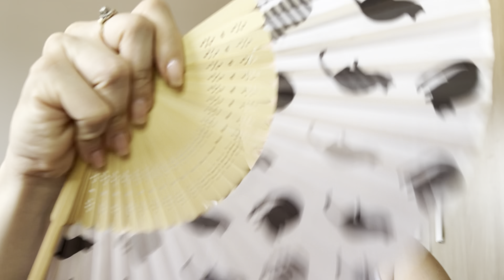Maquiagem dia a dia com Merilin Beauty | Camila Miano